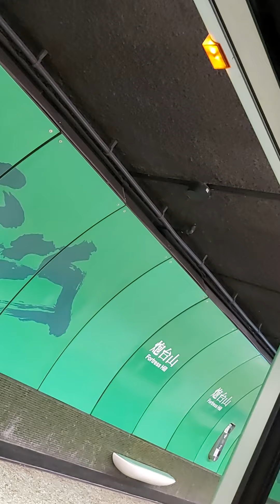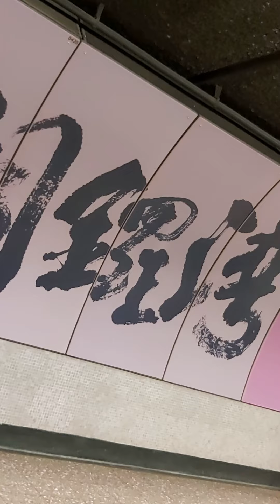tumakas at nglakwatsa sa central